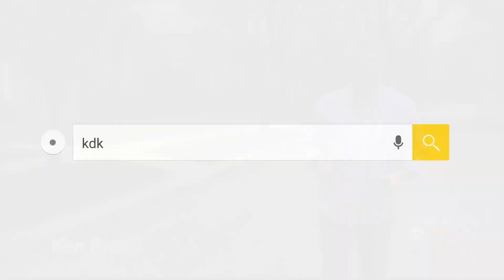KDKA News team - Back To Normal